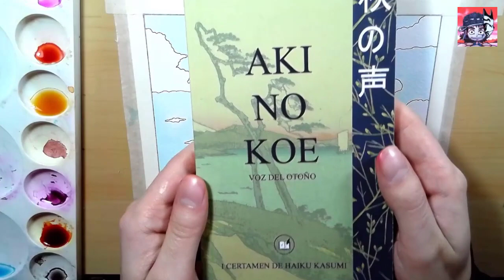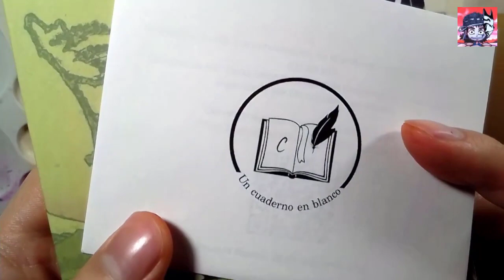Enseñando el libro de; Aki No Koe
Buenas a todos, mis queridísimos amigos, aquí estamos un día más con nuestro video de hoy. Pasaros por tiktok donde estoy mas activo.

-Instagram del autor de Aki No Koe: @uncuadernoenblanco.blog